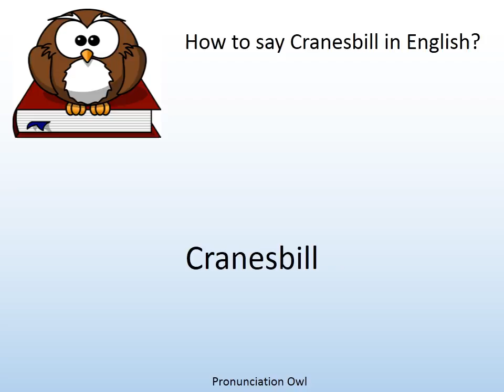How to say Cranesbill in English? - Pronunciation Owl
How to say Cranesbill in English? Learn the pronunciation of Cranesbill!